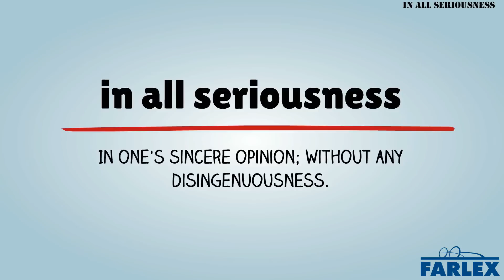in all seriousness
In one's sincere opinion; without any disingenuousness. In all seriousness, I think this project plan is severely flawed.